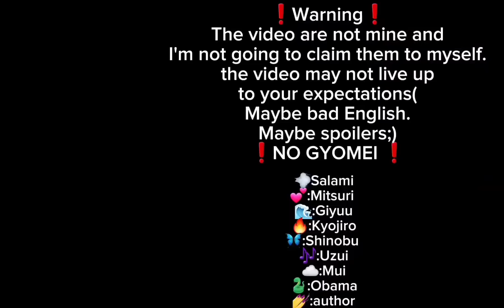Hashira react to random videos/tiktoks pt 2||gachaclub demonslayer||Mei san